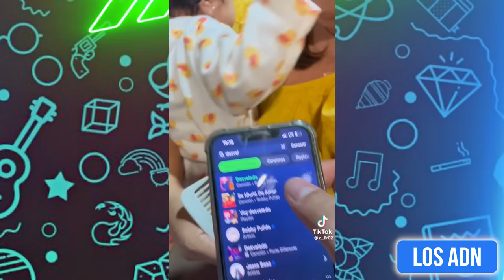LOS NIÑOS SON EL FUTURO 😂 (SI TE RIES PIERDES)